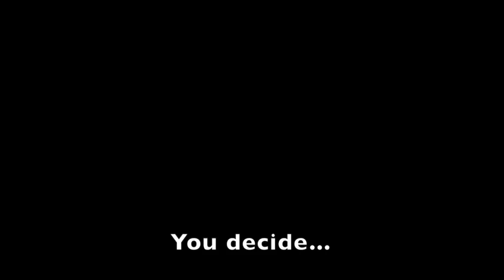The Evolution of Ballet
Darwinian evolution is claimed to be able to explain every observation of biology, including artistic expression of humans.  Watch this short video and consider what is being claimed!